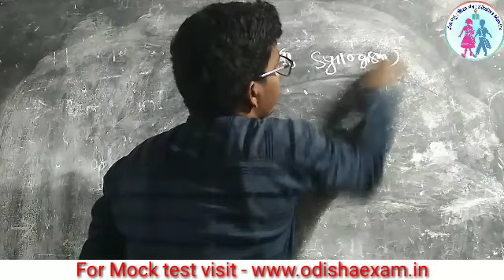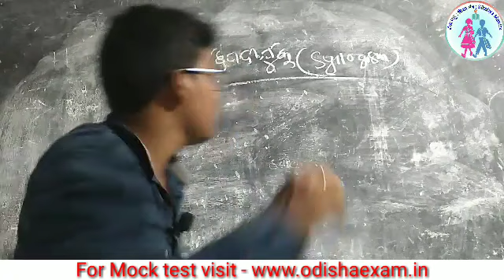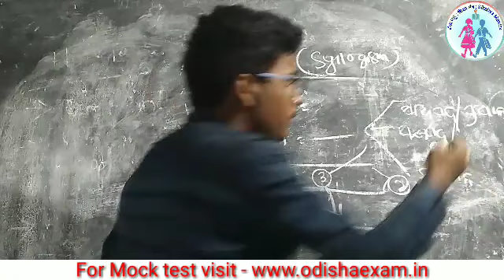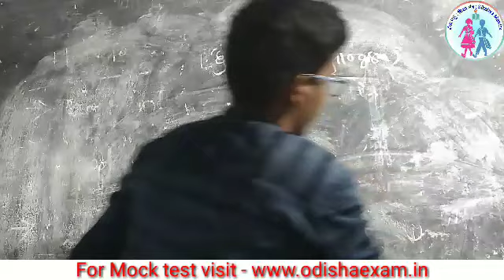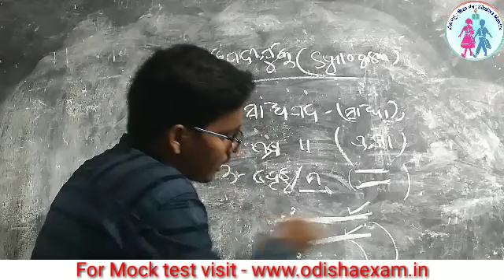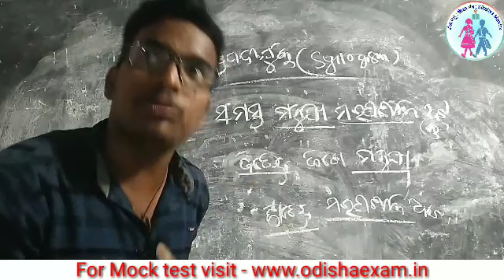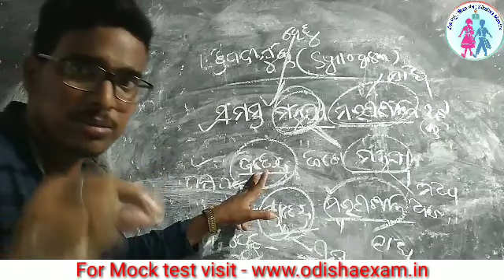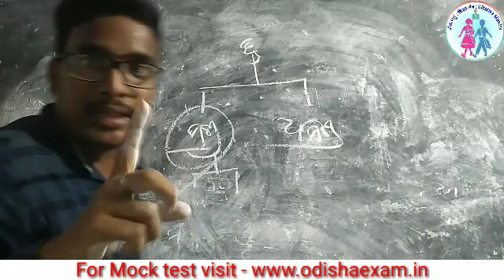ତ୍ରୀପଦୀ ଯୁକ୍ତି କଣ ? +2 Exam Special || By Jitendra Sir || Sikshya Mantra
This is your Jitendra Sir.
My Objective - "To Learn and share experience of you all"
Channel Name - Sikshya Mantra
This channel is totally based on Educational Purposes
VISION - "To Provide Quality Education to all Learnes in Odisha"
CT,B.Ed,OTET,CTET,OSSTET,KVS,NVS,OAVS,JT, CONTRACT TEACHER AND +2 EXAM SPECIAL